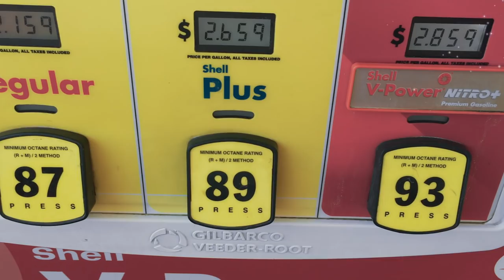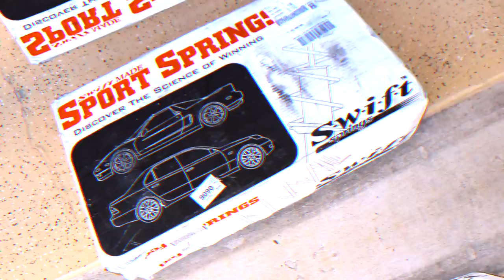LOWERING MY BMW M3!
===DIY TO LOWER YOUR F80 M3===

My M3 is lowered on Swift Spec-R Springs